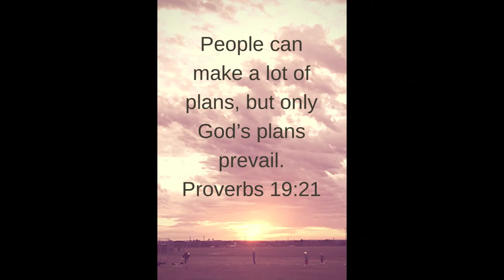"I Tried Him & I Know Him" Rev. Milton Brunson & The Thompson Community Singers| P.A Cover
A Few AFFIRMATIONS you can speak over your life:
✨I am protected by the Most High.

May your life be your testimony and help others seek light and salvation (freedom)!